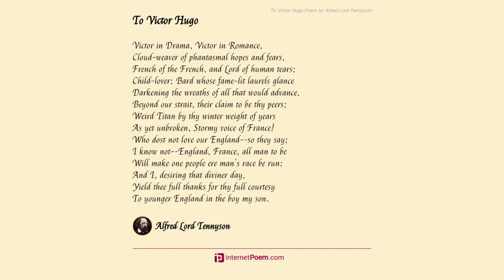To Victor Hugo by Alfred Lord - Poem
To Victor Hugo by Alfred Lord Tennyson

Victor in Drama, Victor in Romance,

Cloud-weaver of phantasmal hopes and fears,

French of the French, and Lord of human tears;

Child-lover; Bard whose fame-lit laurels glance

Darkening the wreaths of all that would advance,

Beyond our strait, their claim to be thy peers;

Weird Titan by thy winter weight of years

As yet unbroken, Stormy voice of France!

Who dost not love our England–so they say;

I know not–England, France, all man to be

Will make one people ere man’s race be run:

And I, desiring that diviner day,

Yield thee full thanks for thy full courtesy

To younger England in the boy my son.